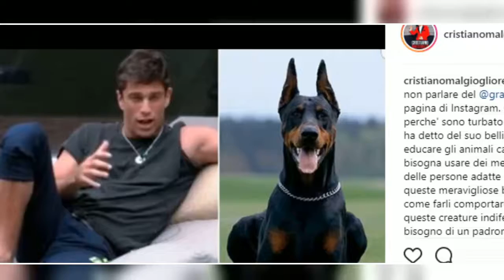Cristiano Malgioglio al veleno contro Filippo Contri prima della puntata del GF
Cristiano Malgioglio ha scritto un post al vetriolo contro uno dei concorrenti del Grande Fratello.